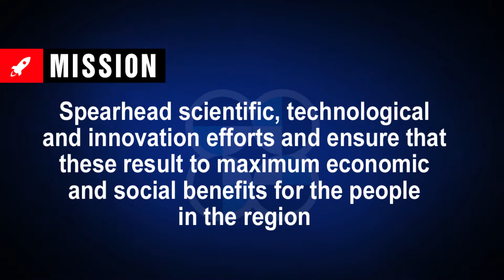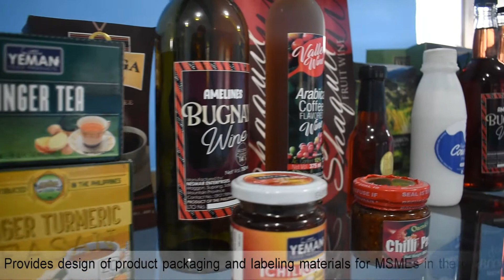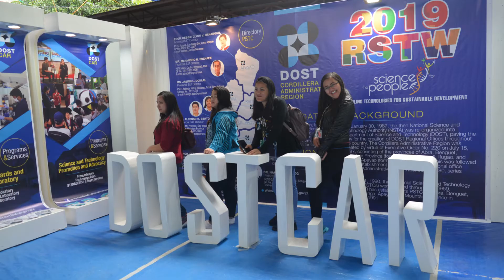DOST-CAR Corporate AVP 2021